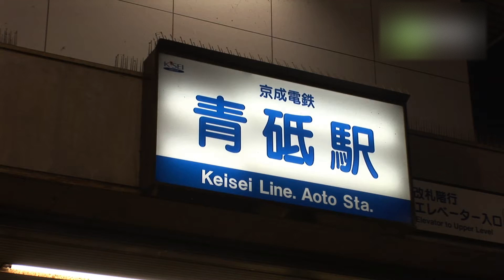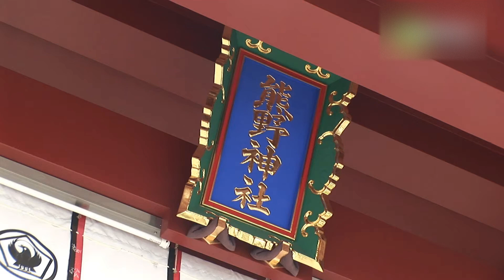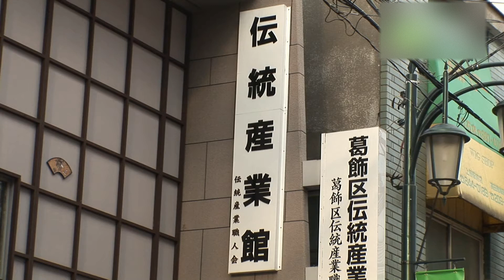青砥･立石 街並み - 地域情報動画サイト 街ログ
青砥駅は、駅から近い広大な団地を中心とする住宅街。駅周辺の商店街には日用品などのお店に交じって、老舗の和菓子屋さんなどが見られます。一方の立石駅は昭和レトロ一色。商店街のお惣菜屋さんや飲食店では昔ながらの味が楽しめ、お手頃な価格や人情味溢れる接客も魅力です。また、このエリアは葛飾区の中心に位置するため、公園やシンフォニーヒルズなどの文化施設も充実しています。